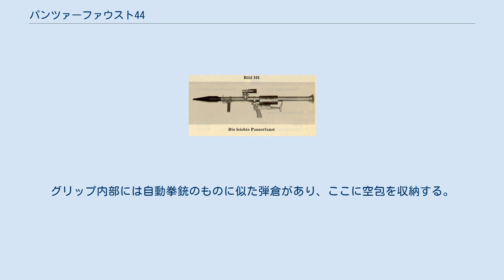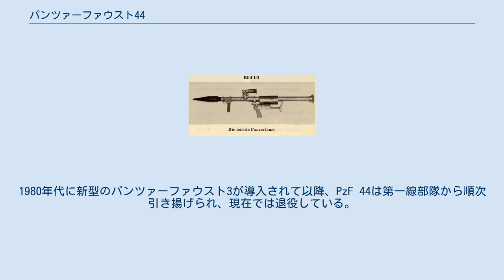パンツァーファウスト44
パンツァーファウスト44 ランツェ（ドイツ語: Panzerfaust 44 Lanze、以後PzF 44と表記）は、1960年代に西ドイツが開発した対戦車ロケット弾発射機である。
愛称のランツェは、武器の槍を意味する。
 PzF 44は、ドイツ陸軍歩兵部隊にバズーカの後継として配備された。
 大まかな形状は、オリジナルのパンツァーファウストに似ているが、フォアグリップやバットストック、照準用光学スコープなどが追加され、肩に乗せて構えるように変更されている。
光学スコープが使えない場合の補助用に、折りたたみ式の照星と照門も備える。
 発射機構も、パンツァーファウストが火薬ガスの圧力のみで弾頭を発射する無反動砲だったのに対して、PzF 44は無反動砲として弾頭を発射した直後に弾頭のロケットブースターに点火して加速するという、RPG-7に似た方式になっている。
 PzF 44の構造上の特徴として、弾頭の発射薬へ点火するために、小型空包が別途必要となる。
グリップ内部には自動拳銃のものに似た弾倉があり、ここに空包を収納する。
空包はボルトアクション式に装填する。
 PzF 44の弾頭は直径67mm、重量1.5kgの成形炸薬弾で、370mmの均質圧延鋼装甲を貫通することができる。
 ドイツ連邦軍がカールグスタフを「重パンツァーファウスト」（schwere Panzerfaust）として採用した際、PzF 44は「軽パンツァーファウスト」（leichte Panzerfaust）へと名称変更された。
1980年代に新型のパンツァーファウスト3が導入されて以降、PzF 44は第一線部隊から順次引き揚げられ、現在では退役している。